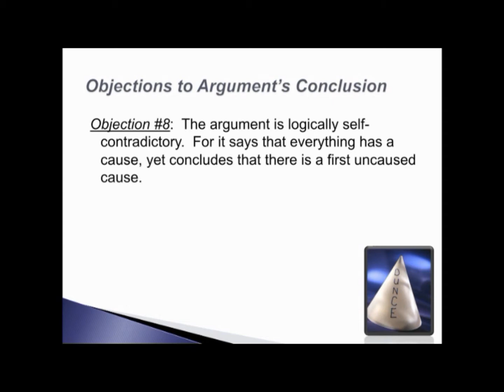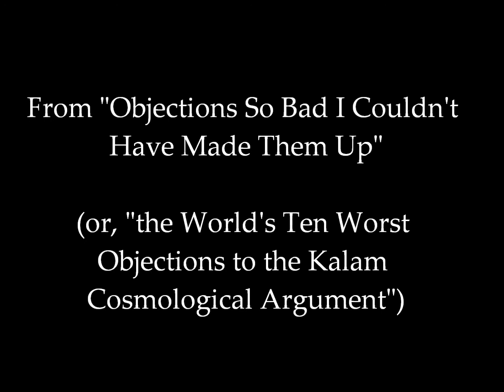Does Kalam Contradict Itself with the Uncaused Cause? - Kalam Cosmological Argument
Some skeptics and atheists have tried to refute the Kalam Cosmological Argument with the following rebuttal: "The argument is logically self-contradictory. For it says that everything has a cause, yet concludes that there is a first uncaused cause."

William Lane Craig responds to this so-called refutation.